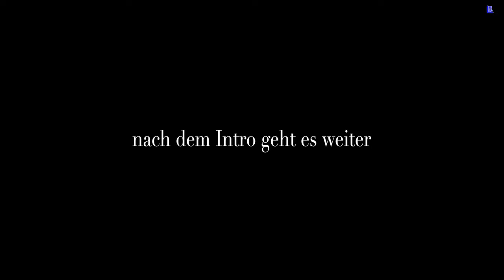Anklam - Kerstin kündigt Robert mit seiner Rede an 16-03-2024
Art 5 "